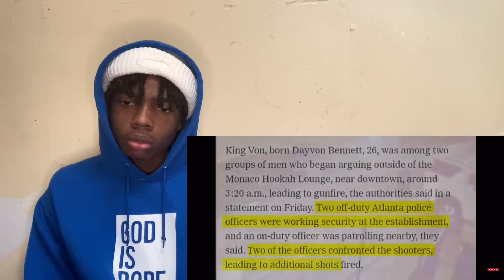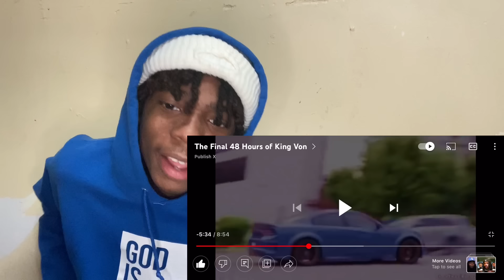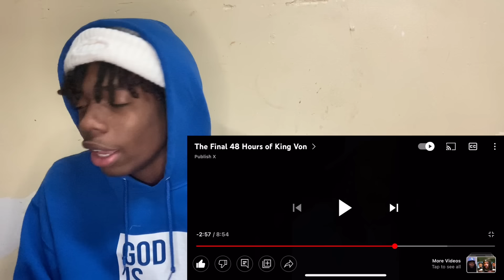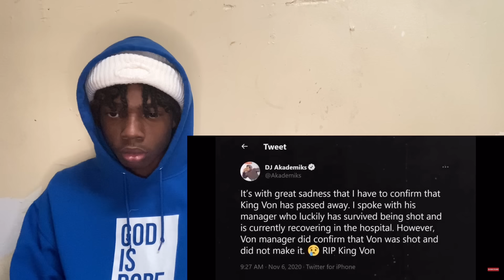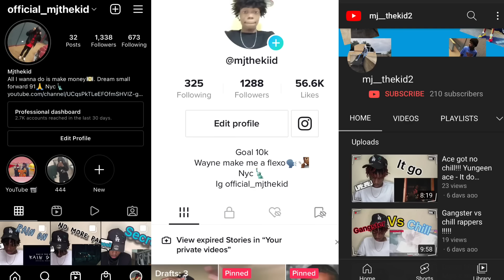I can’t believe we Missed This!!!!! The final 48hrs of king von Reaction!!!!!!